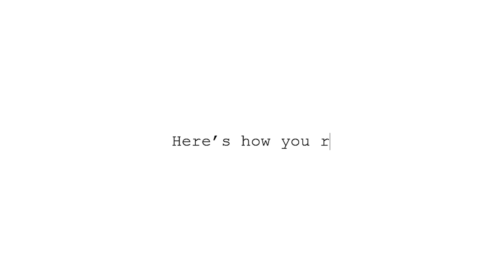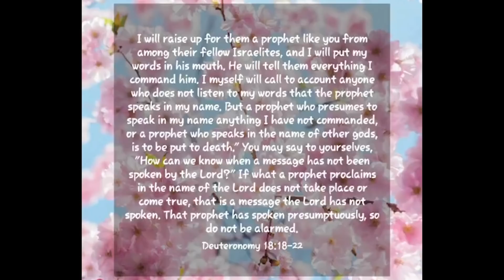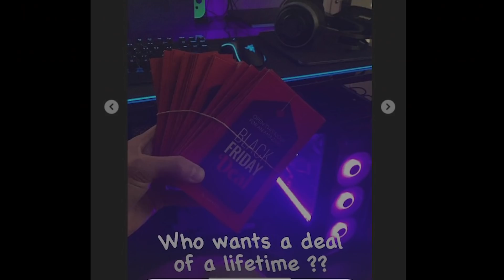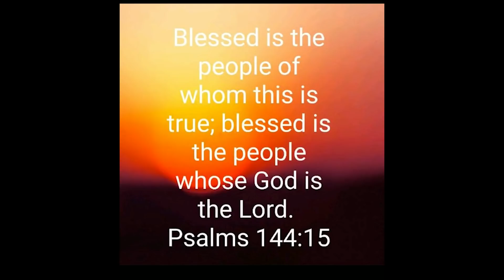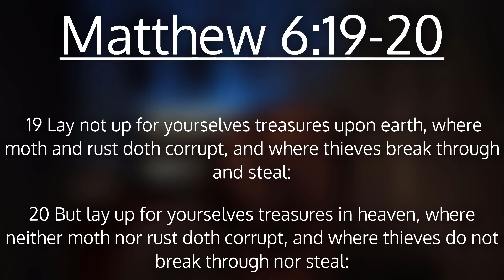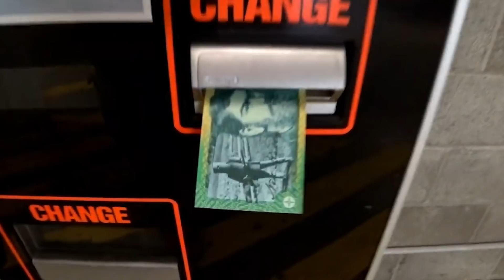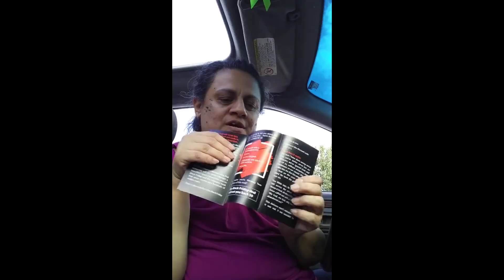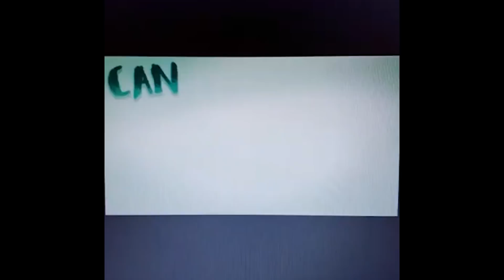Mockers Rage at Preacher, Wait For Plot Twist...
Dear Believer, I know your time is precious, but please take a moment to listen to all the testimonies in this video, each one is touching and encouraging:

Nothing to see down here...
Seriously, no need to keep scrolling.
OK, since you are persistent.